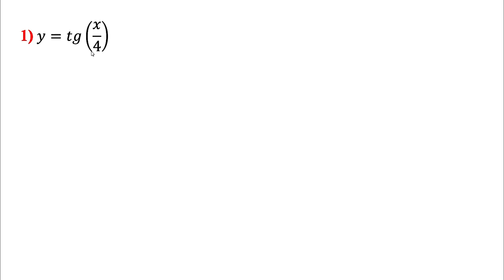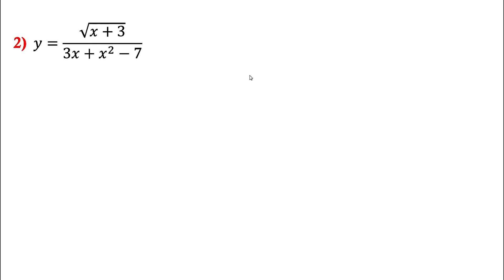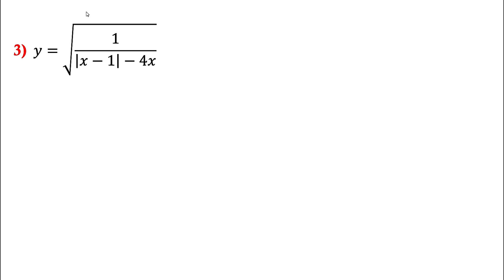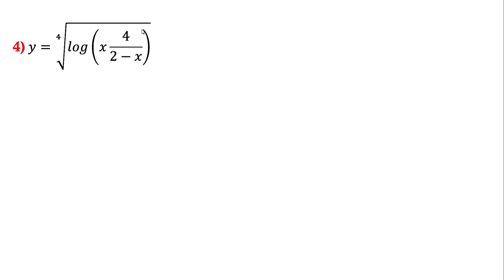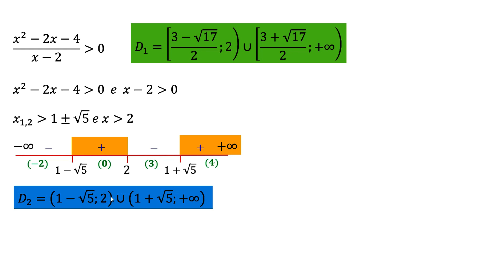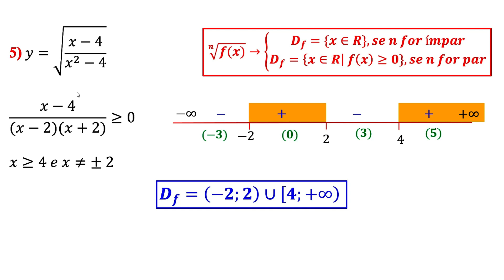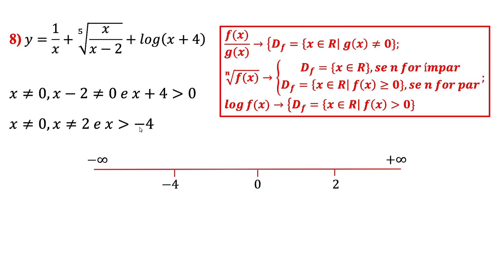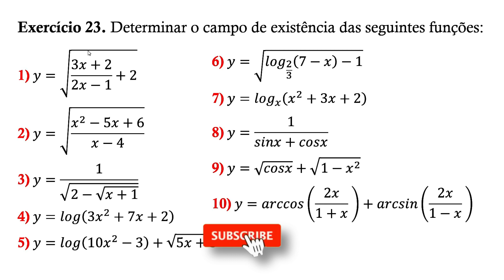Exercício 22 - Top 10 - Achar o domínio da função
Uma função é uma relação de um conjunto A com um conjunto B. Usualmente, denotamos uma tal função por f: A--B, y = f(x), onde f é o nome da função, A é chamado de domínio, B é chamado de imagem e y = f(x) expressa a lei de correspondência (relação) dos elementos  x pertence a A com os elementos y pertence B.

Conforme suas características, as funções são agrupadas em várias categorias, entre as principais temos: função trigonométrica, função afim (ou função polinomial do 1° grau), função modular, função quadrática (ou função polinomial do 2° grau), função exponencial, função logarítmica, função polinomial, dentre inúmeras outras.

O domínio de uma função é o conjunto de todos os objetos possíveis para a função. Por exemplo, o domínio de f(x) = x² é dado por todos os números reais e o domínio de g(x) = 1 / x é dado por todos os números reais, exceto x = 0. Podemos também definir funções especiais cujos domínios são mais limitados.

APOCIÊNCIA é um canal que busca explorar e compartilhar as últimas descobertas e avanços da ciência. Com uma abordagem acessível e informativa, o canal tem como objetivo inspirar o público a expandir seus horizontes e a conhecer mais sobre o mundo ao seu redor. APOCIÊNCIA cobre uma ampla gama de tópicos para atender ao interesse de todos os apaixonados por ciência. Venha juntar-se a nós em nossa jornada para transcender com a ciência. Com este canal você vai ficar atualizado sobre tudo que está acontecendo no mundo da ciência, aprender a analisar, interpretar e resolver problemas, utilizando métodos analíticos ou numéricos...